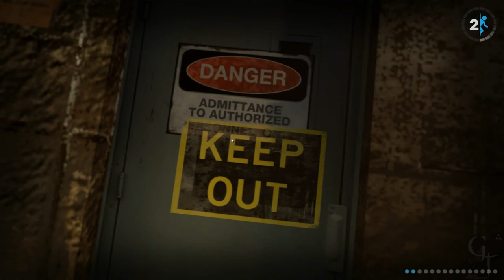Let's Play Portal 2 Part 18 (FULL GAME)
Portal 2 is a first-person puzzle-platform video game developed by Valve Corporation. It is the sequel to the 2007 video game Portal and was announced on March 5, 2010, following a week-long alternate reality game based on new patches to the original game. Though initially slated for release in the last quarter of 2010, the game was postponed to the week of April 18, 2011. The game was released by Valve through Steam for Microsoft Windows and Mac OS X, while the PlayStation 3, Xbox 360 and retail Windows/OS X versions of the game are distributed by Electronic Arts. The game's release on Steam was preceded by a second multi-week alternate reality game, the Potato Sack, involving 13 independently-developed titles which culminated in a distributed computing spoof to release Portal 2 several hours early.

Portal 2 primarily comprises a series of puzzles that must be solved by teleporting the player's character and simple objects using the "portal gun", a device that can create inter-spatial portals between two flat planes. The game's unique physics allow momentum to be retained through these portals, requiring creative use of portals to maneuver through the test chambers. Other gameplay elements were added to Portal 2 including tractor beams, laser redirection, and special paint-like gels that impart special properties to objects they touch. Similar to how the student team of Narbacular Drop were brought into Valve to expand their game to the basis of Portal, the team from Independent Games Festival-winning DigiPen student project Tag: The Power of Paint was hired by Valve to incorporate their game's paint mechanics into these new gels.

Within the single player campaign, the player returns as the human Chell, having awakened from stasis after many years. Chell must navigate the dilapidated Aperture Science Enrichment Center and its test chambers with the portal gun while the facility is rebuilt by the reactivated GLaDOS, an artificially intelligent computer. With a larger storyline Valve introduced additional characters including Wheatley, a robotic personality sphere voiced by Stephen Merchant, and recordings of Aperture Science CEO Cave Johnson, voiced by J.K. Simmons. Ellen McLain reprised the role of GLaDOS. Additional music from Jonathan Coulton and The National appear in the game. Portal 2 also includes a two-player co-operative mode in which the player-characters, the robots Atlas, and P-body must work together to complete each test chamber using their own individual portal guns.

Though many reviewers were concerned about the difficulty of expanding Portal into a full sequel, critics universally praised Portal 2. The game's writing, pacing, and comedy were highlighted as stand-out elements, with critics applauding the voice work of McLain, Merchant, and Simmons. Reviews also highlighted the new gameplay elements, the game's challenging but surmountable learning curve, and the addition of the co-operative mode.